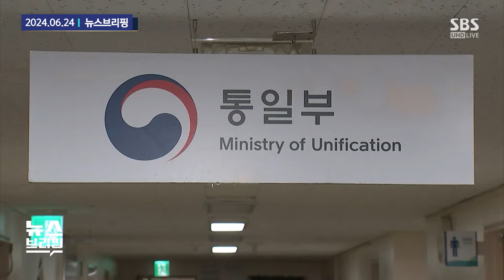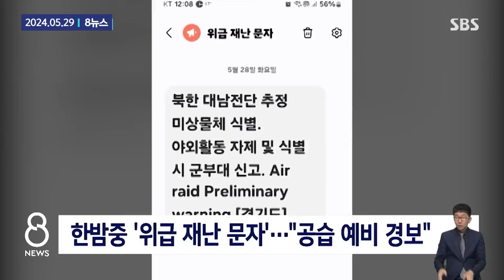열악한 생활상만 노출한 북한 오물 풍선.."이건 사형감" 잘못 보낸 것도 / SBS / 모아보는 뉴스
00:00 북한 오물풍선에서 기생충 발견…"감염병 우려 없어"
01:37 사흘 만에 또 '오물 풍선'…"1일 밤부터 720여 개"
03:27 유리 박살 나고 타이어 활활…도심 곳곳 '풍선' 날벼락
05:28 북 '오물 풍선' 살포…전국서 260여 개 발견